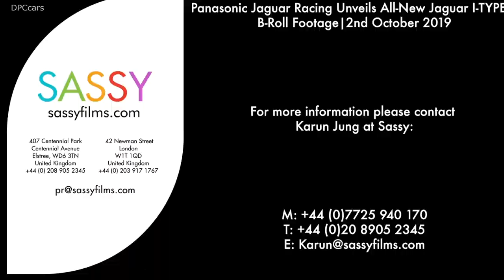Jaguar I-TYPE 4 Unveiling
Panasonic Jaguar Racing have today revealed their brand-new all electric racecar to challenge for season six of the ABB FIA Formula E Championship. The British team’s official launch in front of VIPs, media, partners and fans was at Jaguar’s brand-new design studio in Gaydon, Warwickshire – the most advanced automotive design centre in the world.

The Jaguar I-TYPE 4, featuring an all new motor, gearbox, invertor, rear suspension and dampers has seen its overall weight reduced offering improved handling and performance. The lightest and most efficient powertrain the team has ever produced, the Jaguar I-TYPE 4 has a lower centre of gravity and will allow the team to push towards even more points, podiums and wins in season six.

The team have also announced the signing of new driver James Calado, who teams up with New Zealander Mitch Evans for season six of the ABB FIA Formula E Championship.

The 30-year-old, who started karting in 1999, has competed against some of the biggest names in motorsport including Formula E champion Jean-Eric Vergne and F1 driver Valtteri Bottas, during his career. He became the 2017 WEC GTE Pro champion and early this year took victory in the GTE Pro class at the Le Mans 24 hours.

Calado, who is based in Penarth, Wales, has a wealth of single-seater experience in GP3, GP2, British F3 and F1, scoring points, podiums and wins which he is keen to replicate in Formula E.

With the green lights of season six just over 50 days away, James Calado and Panasonic Jaguar Racing teammate, Mitch Evans, are focussed on preparing for the most competitive season of Formula E yet as they look to build on last season’s success.